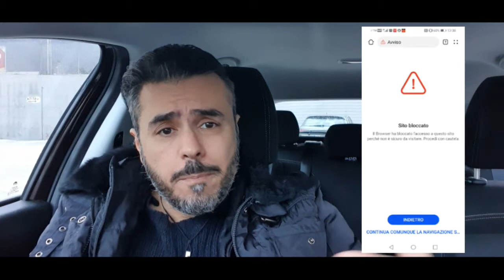La Truffa del Pacco 📦 in Giacenza, da Consegnare. Ci hanno provato ma......